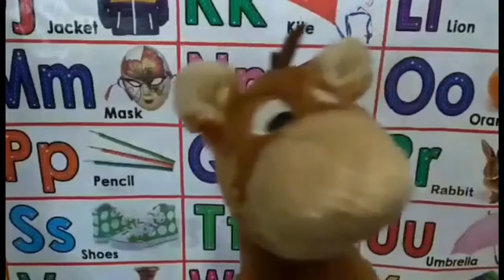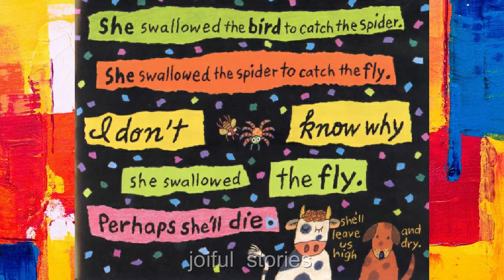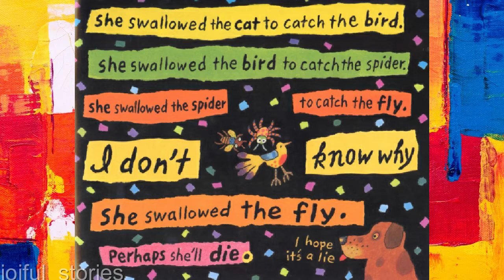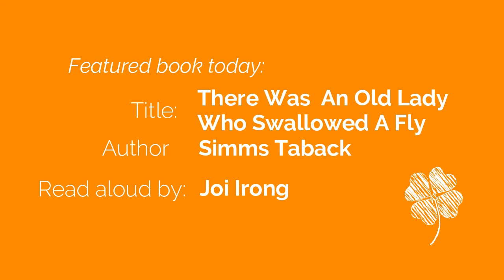There Was An Old Lady Who Swallowed A Fly - Joiful Stories Read Aloud Read Along Books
Everyone knows the song about the old lady who swallowed a fly, a spider, a bird, and even worse, but who’s ever seen what’s going on inside the old lady’s stomach? With this inventive die-cut artwork, Simms Tabak gives us a rollicking, eye-popping version of the well-loved poem.